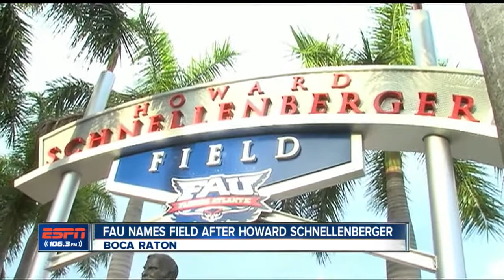FAU names field after Howard Schnellenberger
Florida Atlantic University names its football field after legendary coach Howard Schnellenberger. ESPN 106.3 on WPTV's Emerson Lotzia reports.